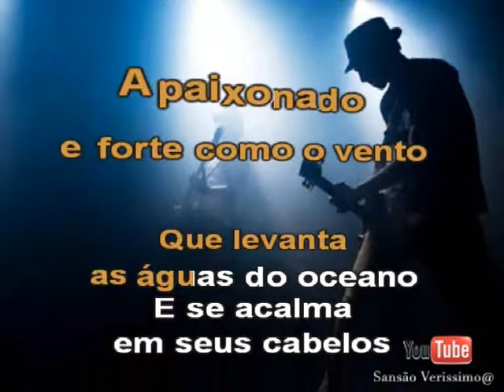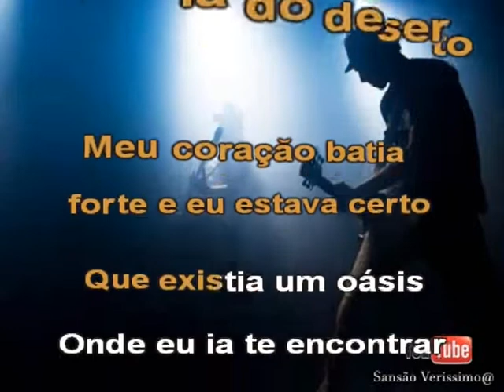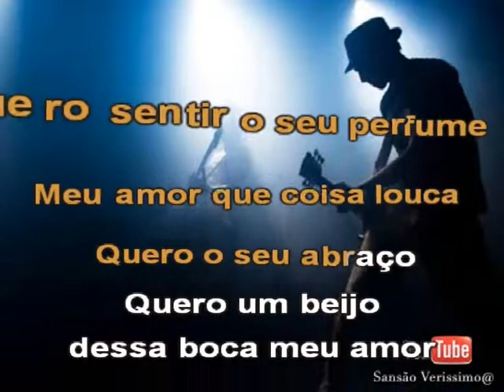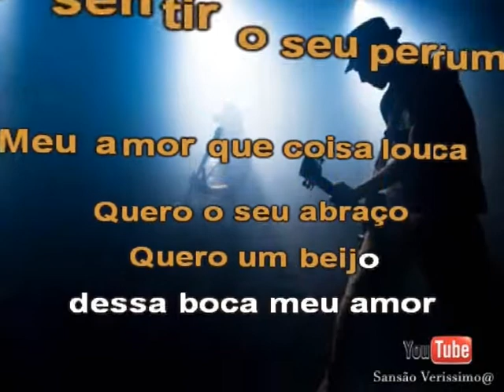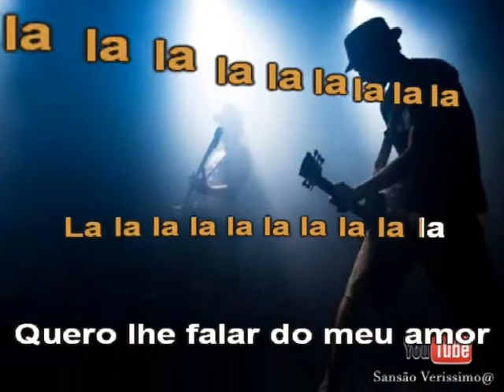Karaokê Roberto Carlos Quero Lhe Falar do Meu Amor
Karaokê Grátis pra você cantar e Gravar Divirta-se Muito Obrigado
  para quem se Escreveu nesse Canal.